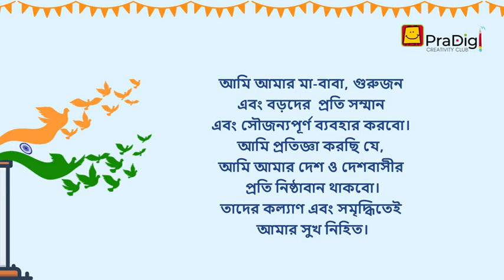Take the pledge (Bengali) | প্রতিজ্ঞা নেওয়া যাক